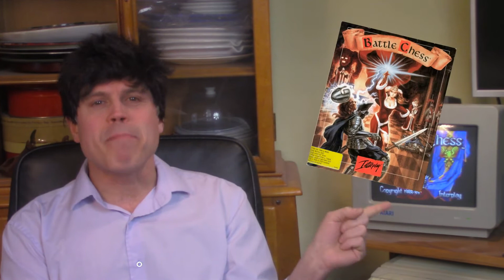STéréotypique STéiste : Battle Chess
Présentation du jeu d'échecs Battle Chess, paru en 1988 / 1989 et publié par Interplay, dans sa version Atari ST, avec les défis de programmation pour Battle Chess (interface, animation et algorighmes) ainsi que pour les jeux d'échecs (électroniques et pour ordinateurs) de façon générale.